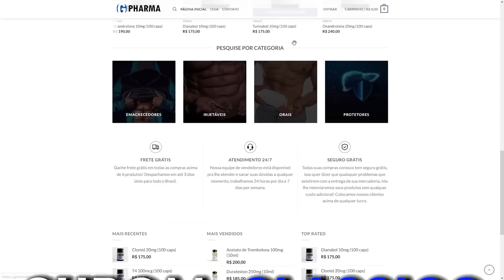FELIPE FRANCO ENSINA AO VIVO COMO FAZER UMA DIETA BARATA | TICARACATICAST